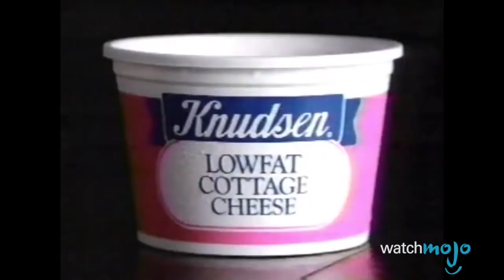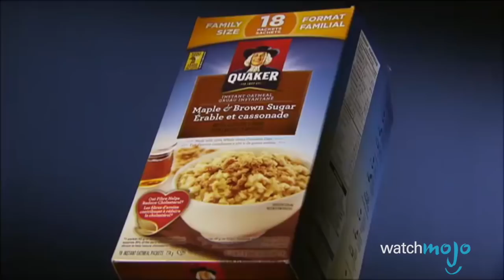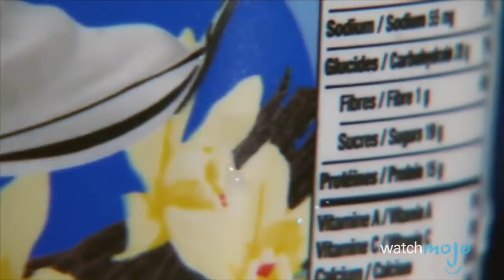Top 10 Shocking Foods That Will Give You Cancer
Bet you didn’t now about these cancer causing foods. From “low fat” and diet foods, to potato chips, to alcohol, these are foods you should avoid. WatchMojo counts down ten shocking foods that will give you cancer.

#10: "Low Fat" & Diet Foods
#7: Alcohol
#6: Farmed Salmon
#5: Processed Meats
#4: Refined Sugars
with #3, #2 & #1???

Special thanks to our users trtwatchmojo, Eric Selvig, and Sanderson Sister for suggesting this idea!